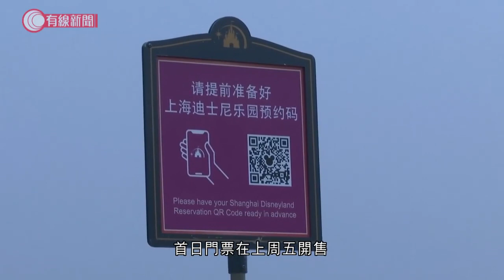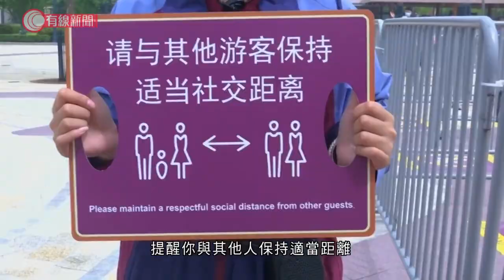上海迪士尼今日重開；首日預約反應熱烈 - 20200511 - 有線中國組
【上海迪士尼今日重開】
【首日預約反應熱烈】

等了三個多月，米奇、米妮、迪士尼公主，還有一班超級英雄，終於重見天日——上海迪士尼樂園早上9時重開，成為全球第一個重開的迪士尼樂園。

2. 赤子之心！小朋友撞花私家車留低23元做賠償；驚車主睇唔到用水筆指明撞花位置 - 20200508 - 有線中國組
3. 廣東再下調應急級別　餐廳、商場全部重開；市民：未夠　想去香港消費！- 20200508 - 有線中國組